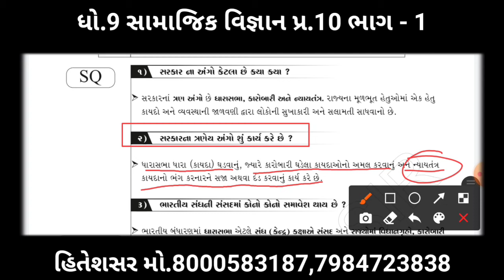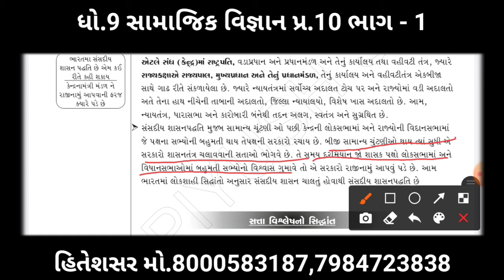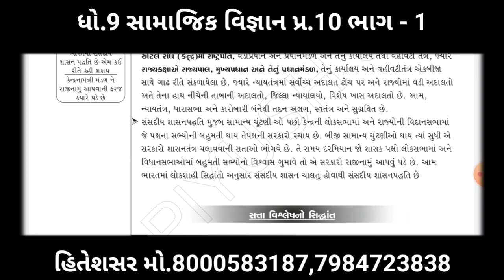ધો.9 સામાજિક વિજ્ઞાન પ્રકરણ - 10 સરકારના અંગો ભાગ - 1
સરકારના અંગો વિશે માહિતી, સરકારના અંગોના કાર્યો, ભારતીય સંઘની સંસદ વિશે માહિતી